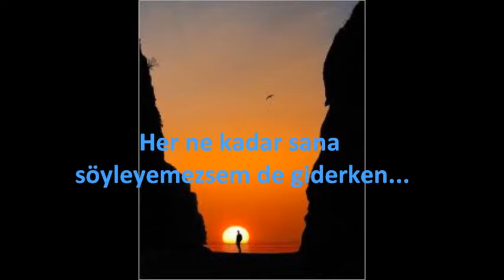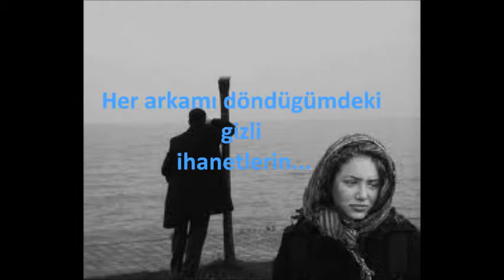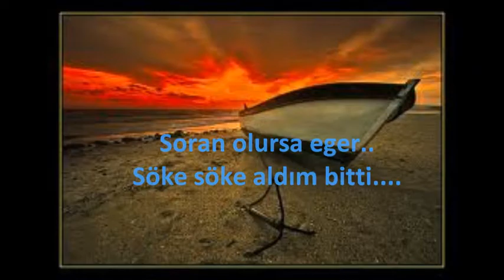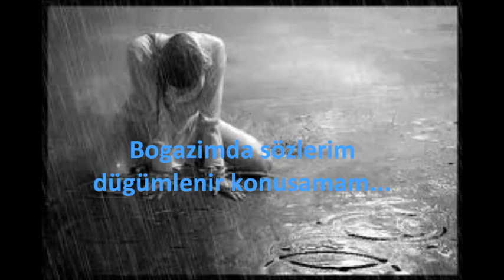GITTIM ISTE / Siir&Yorum: Mert Mawish